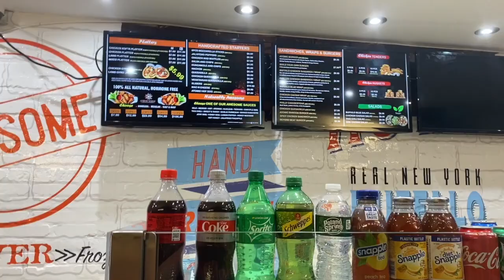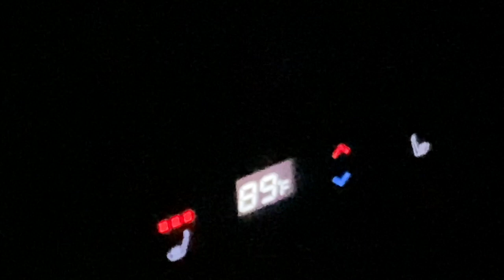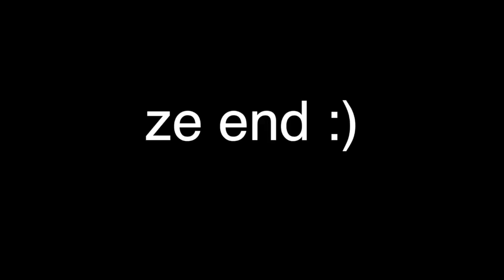Fourth of July in the Hamptons!